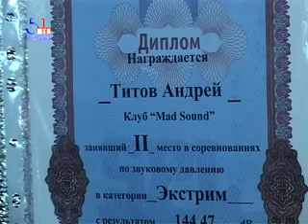Новости на 03. 07. 2014